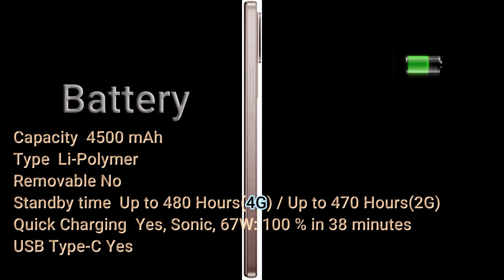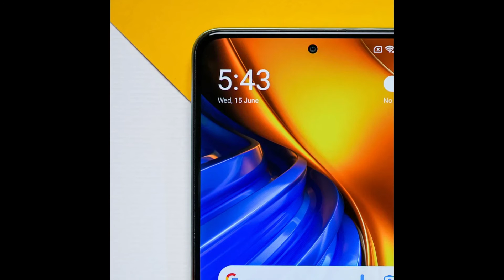POCO F4 New Generation Phone 👍| FOCO F4 Full Specification and all feature & 5G 📱🔥😮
Hi Friend New Gadgets Details

About : SC Speceification  You Tube Channel, where you will find  Musical  Video is Posted

About This Video Details .

Please confirm on the retailer site before purchasing